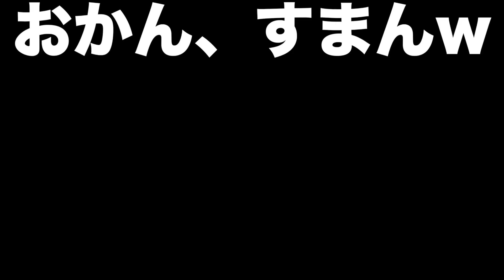あの方に謝罪があります。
んー、、、。

初のしんなつ2人でのイベントが決定！！！内容はYouTubeで普段やってるような2人で盛り上がる企画をしたり踊ってみたをしたりと楽しめる内容にしてるから是非きてね！！！
８月５日in大阪！

YouTube毎週水曜、土曜、日曜up!（生配信含む）
その他曜日はshorts、切り抜きが上がります！

月二回土曜日に生配信やってるよー！

編集：Tak

しんたろーの
・instagram dm全部読んでるからフォロー待ってるよん

〒542-0075
　大阪府大阪市中央区難波千日前12-7
　YES NAMBAビル B1 劇場内株式会社SHOWTITLE ファンレター係しんたろー宛
　　※飲食物は受け取ることができません。